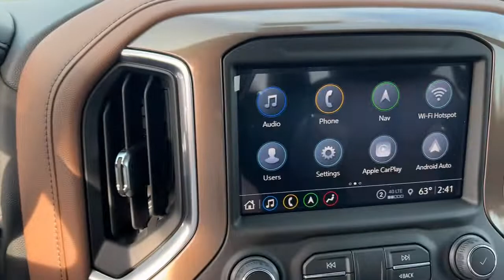2022 Chevrolet Silverado 1500 Oskaloosa, Knoxville, Ottumwa, Pella, Albia, IA 170210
Iridescent Pearl Tricoat New 2022 Chevrolet Silverado 1500 available in Oskaloosa, Iowa at Kraig Chevrolet Buick. Servicing the Knoxville, Ottumwa, Pella, Albia, IA area.
2022 Chevrolet Silverado 1500 High Country - Stock#: 170210 - VIN#: 3GCUYHEL5NG170210

Kraig Chevrolet Buick
1601 A Ave W